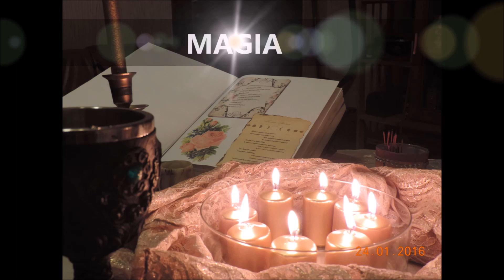Pięć sposobów na...odbicie złego życzenia do nadawcy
Chcesz dołączyć do magicznego grona ?
Wieczór z Wróżką codziennie około 21:00
BŁOGOSŁAWIEŃSTWO TYGODNIA w każdą niedzielę o 21:00

IBAN PL: 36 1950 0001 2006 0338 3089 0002
SWIFT/BIC IEEAPLPA